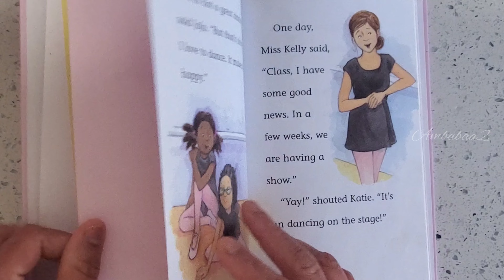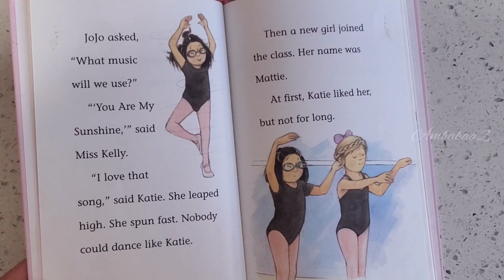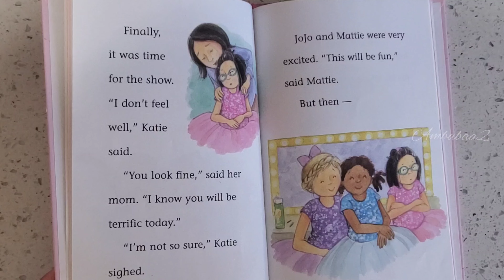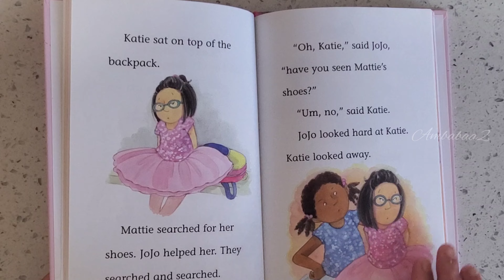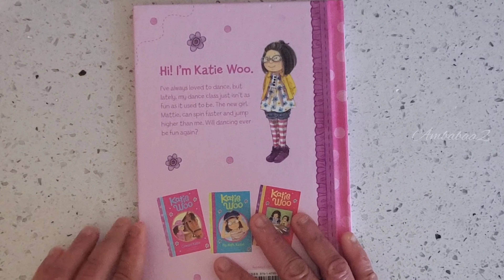Katie Woo: Keep Dancing, Katie by Fran Manushkin. / Kids read aloud book. /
Katie loves to dance, but when a new girl, Mattie, joins her dance class, dancing just isn't as fun. Mattie can spin faster and jump higher than Katie, and Katie is jealous. Will Katie stop worrying about Mattie and remember how fun it is to just keep dancing?